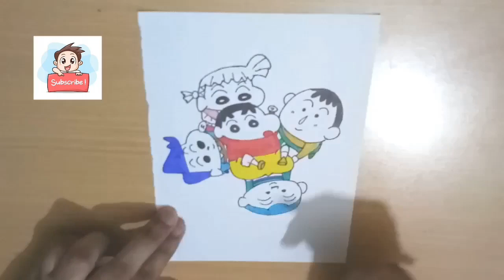How to draw shinchan and his friends | how to draw shin chan friends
How to draw shinchan and his friends
shinchan quiet book
shinchan house tour
homemade quiet book